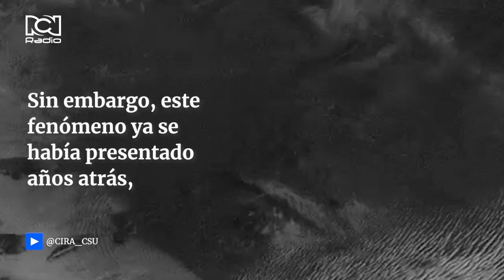Nubes perforadas: explican el extraño fenómeno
Entre el 2020 y el 2021 se ha presentado un misterioso fenómeno en el cielo de algunos países. En este video le explicamos de qué se trata.